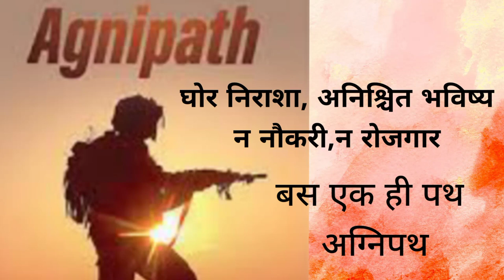घोर निराशा अनिश्चित भविष्य/न नौकरी न रोजगार/ बस अग्निपथ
घोर निराशा अनिश्चित भविष्य/न नौकरी न रोजगार

अग्निपथ योजना जितनी गुप्त तरीके से बनाई गयी उतने ही उजागर तौर पर इसका विरोध शुरु हो गया।कहा गया कि इसे बनाने में लगभग दो वर्ष का समय लगा।शायद सरकार के मंत्रियों तक को इसका आभास नहीं था।लेकिन अब तारीफों के पुल बांधे जा रहे है..